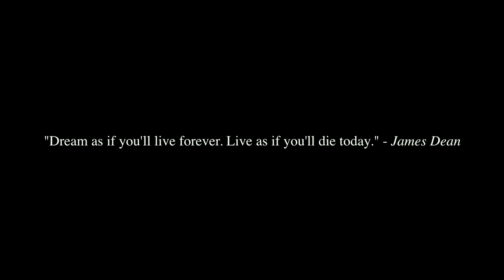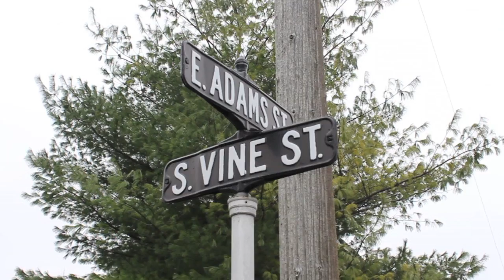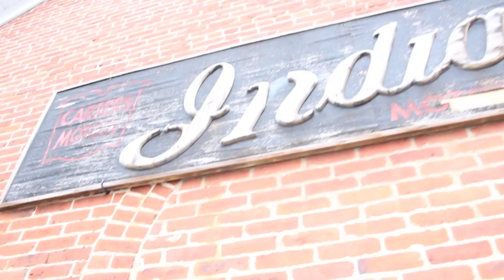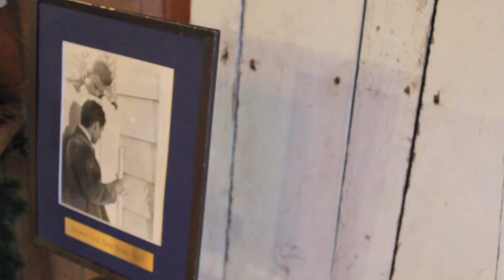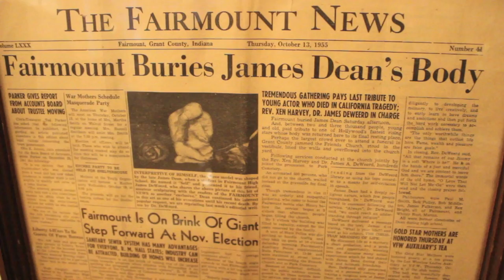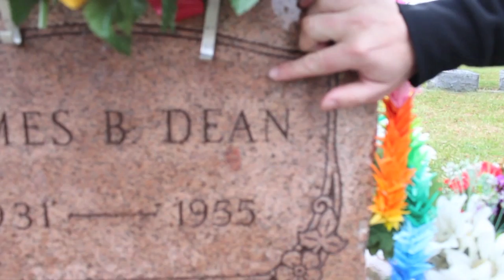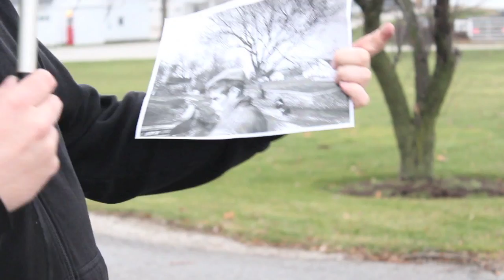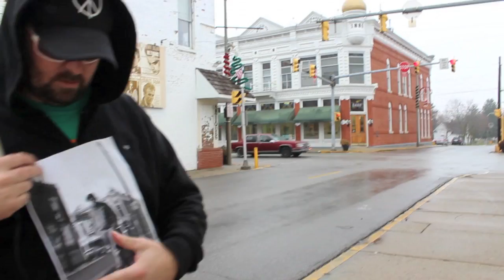James Dean Tour - Including His Abandoned High School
I decided to venture to most the key spots from his hometown.